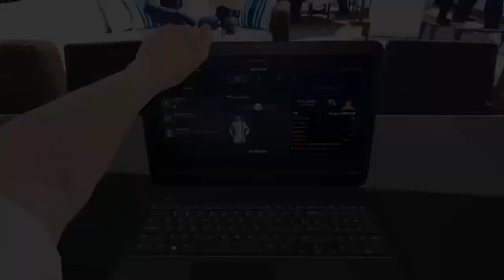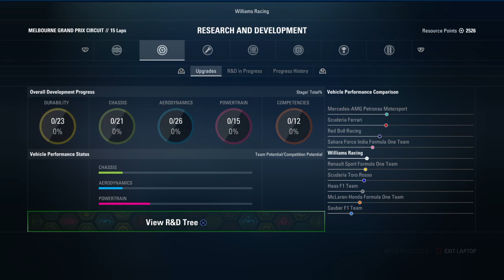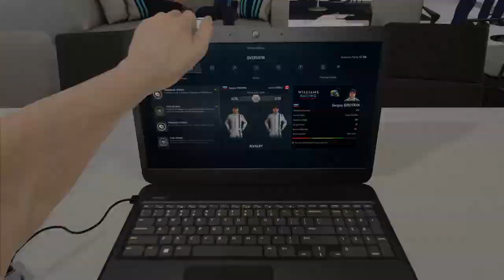F1 2017 Sergey Sirotkin Project#1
All game